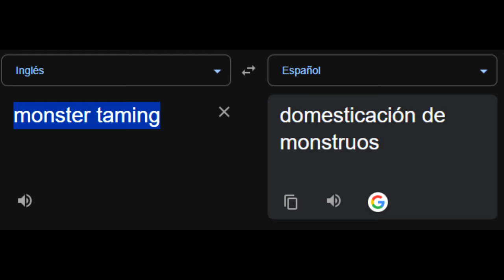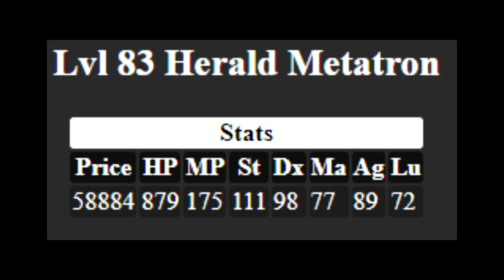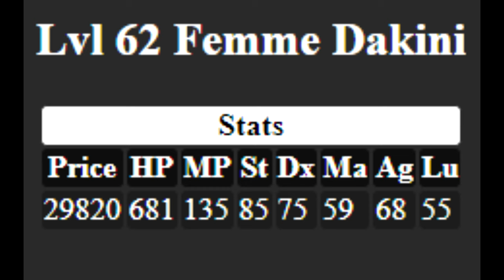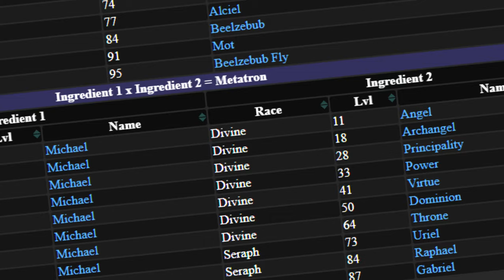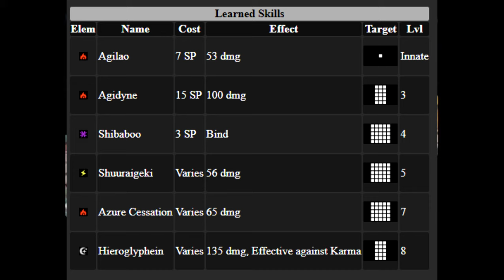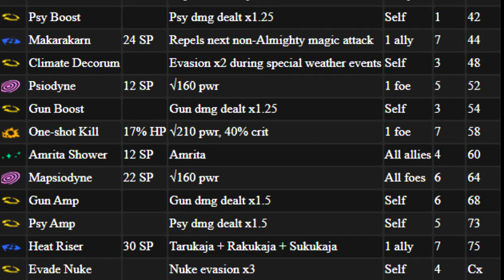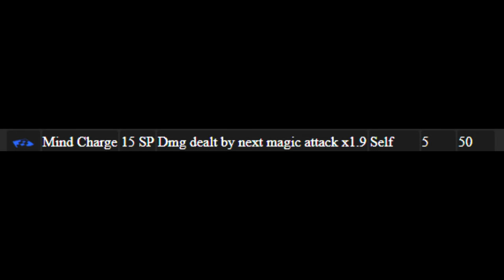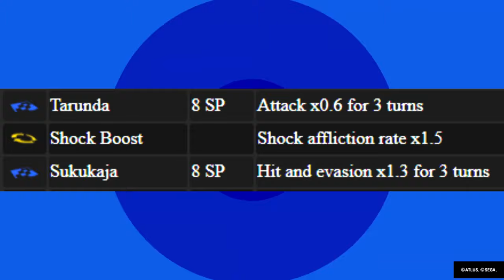Los PEORES aliados en Megaten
¿Por qué mis diseños favoritos son mediocres?
Canales que grabaron la mayoría de los gameplays usados:
treble0096
chrisssant
AndrewB73
ggonz4l
buffmaister
Jøhtø Ryu
Big frog
Kouli30
Random Fuzzy Dice
Zakai
Auri
Nanashi narehate
Soultrigger
Masterll
Jim reaper
Demiath
Helloworld prog
Last104
Berserker rohan
Rheylis
Harmonixeryuri
herzen
faz
KabenV2
Pystoria
driedsquire
SMT! - Ruins
SMTnine - Harajuku
SMTIV - Battle Archangel
SMTSJ - A Frivolous Nation
SMT3 - Forced Battle
DDS2 - Epic Battle
Persona 2 - Monad Mandala
Persona 5 - Ark
Persona 3 - Master Of Tartarus -Reload-
Persona 3 - Master Of Shadows -Reload-
La mayoría gameplay utilizado en este video no es de mi auditoria, es decir yo no lo grabe, creditos a sus respectivos autores.